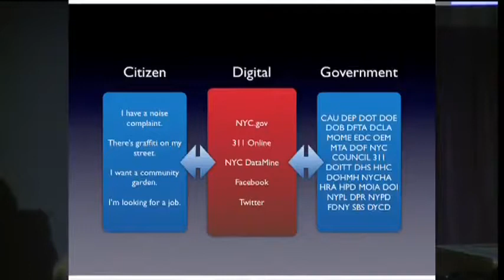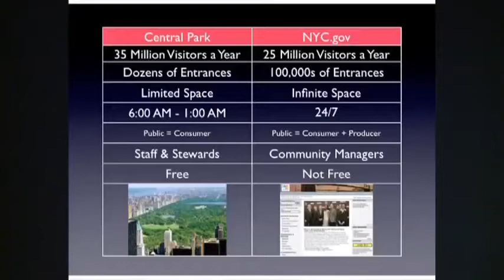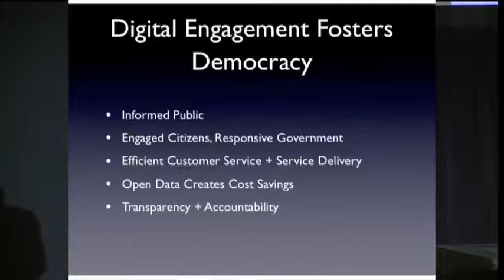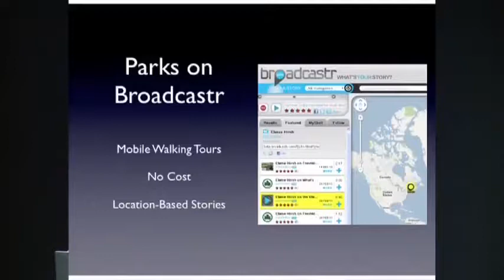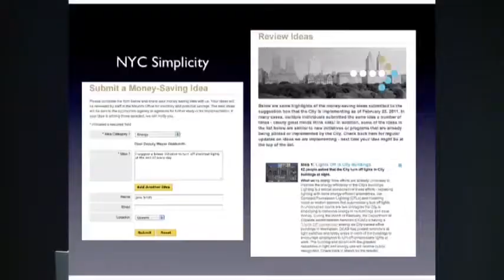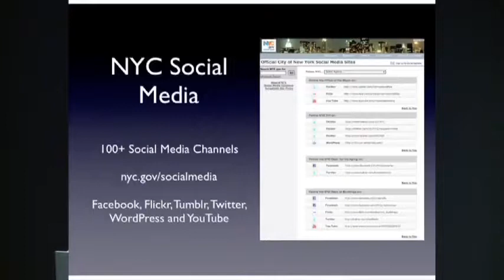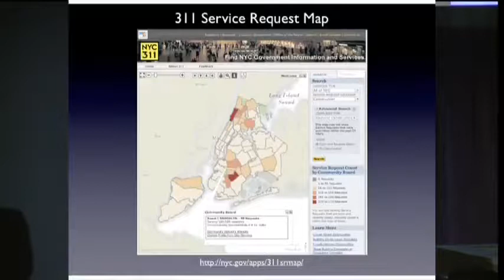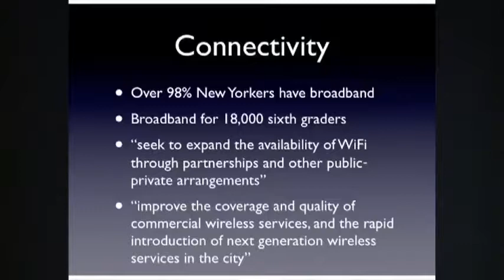New York City WiFi - Wireless City: Can All New Yorkers Get Connected?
Internet access, once a luxury, is quickly becoming a key livability issue for New York. Other cities have tried to implement free WiFi access to all of their citizens, but with varying success. The Municipal Art Society will present a panel of experts who will explore some of the models employed, as well as the challenges in making WiFi access a priority.